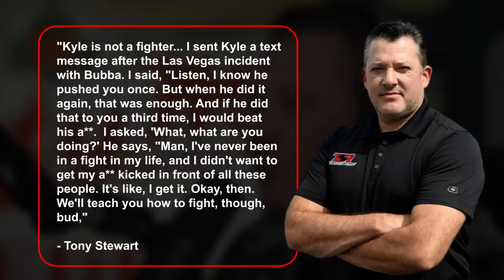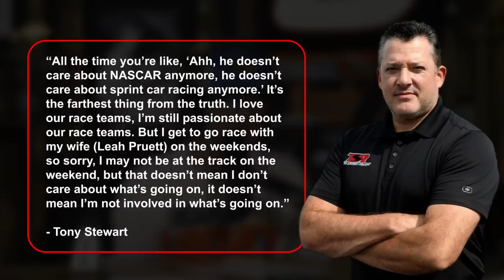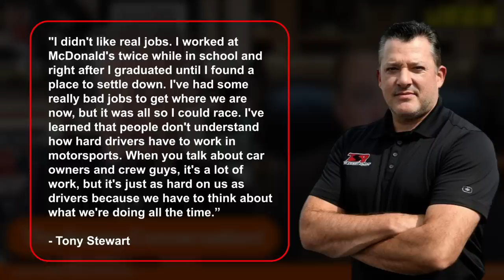Tony Stewart SHOCKING and ANGRY STATEMENTS!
In a recent interview, racing legend Tony Stewart made some stunning and angry words about how he would behave if he were in Larson's situation. But that's not all - Stewart also addressed his current involvement with Stewart-Haas Racing and how he balances it with other racing tasks. You won't want to miss a single moment of this shocking interview - tune in now to find out what Tony Stewart had to say!